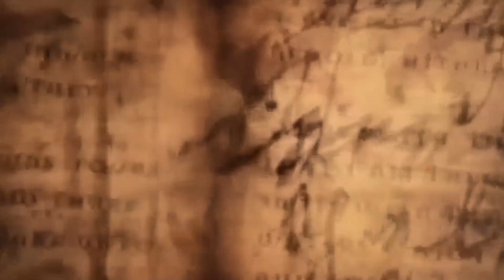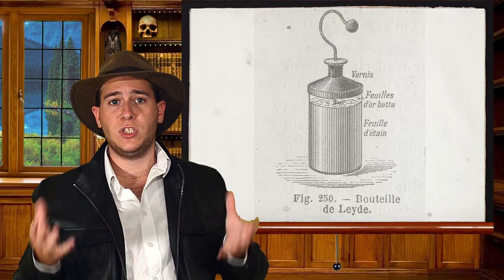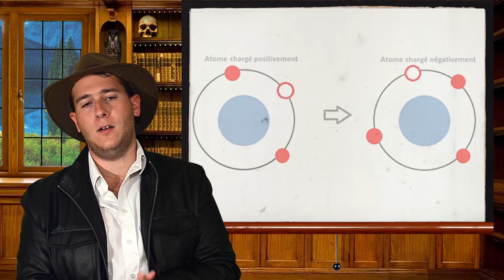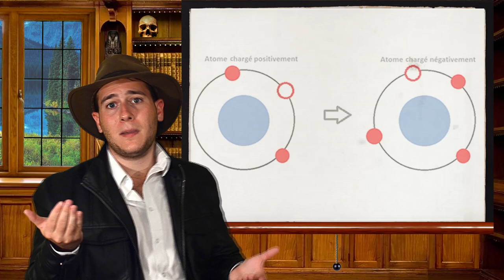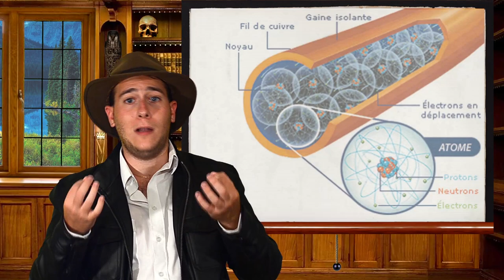L'ORIGINE DE L'ÉLECTRICITÉ [ Origine ]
Partons une nouvelle fois pour un voyage temporelle à la découverte d'un fait qui à boulversé l'humanité. Dans cet épisode je vous propose d'étudier l'origine de l'électricité en partant des premières expériences de l'homme jusqu'à l'apparition des premières centrales électriques.